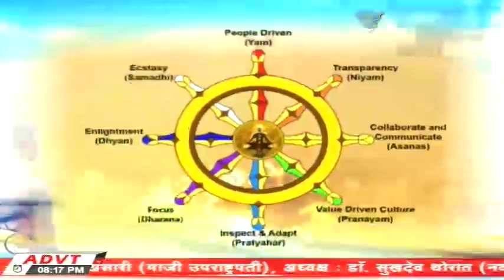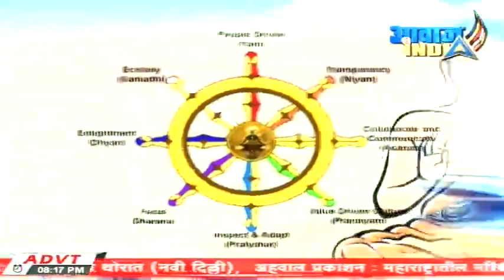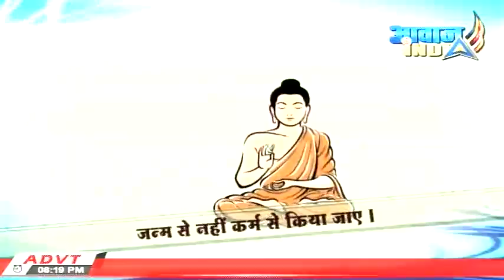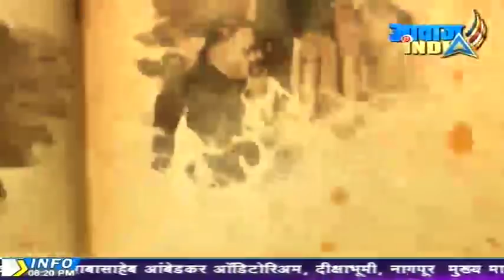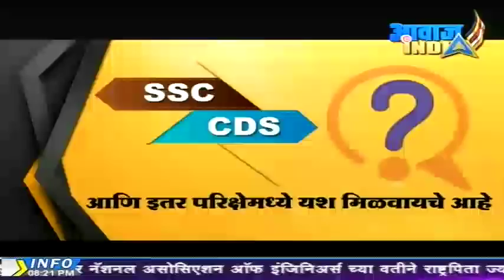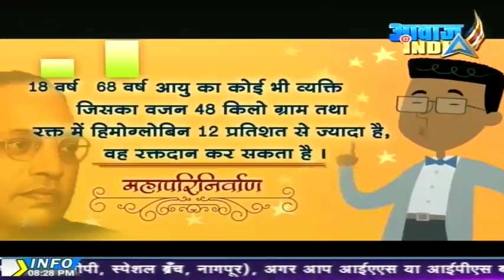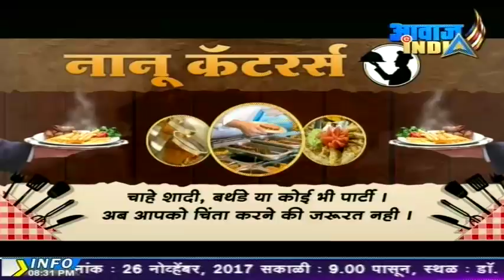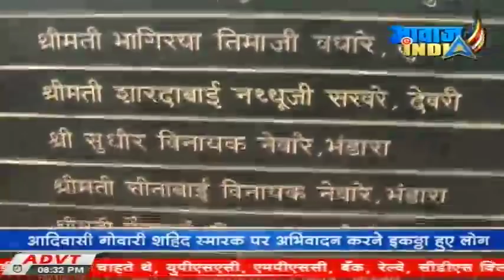LIVE Awaaz India TV